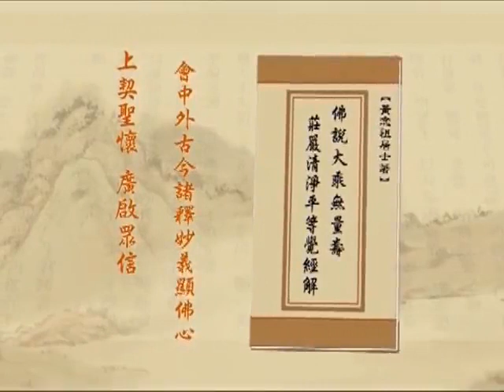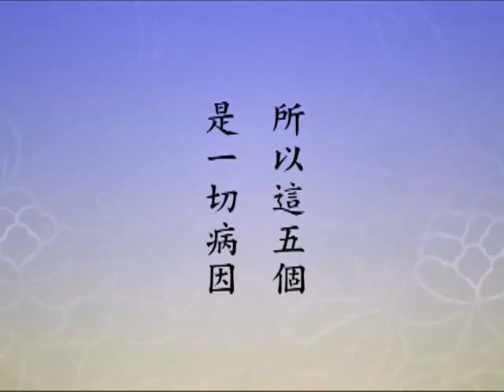(476)淨土大經解演義2010年-淨空老法師(台語配音)